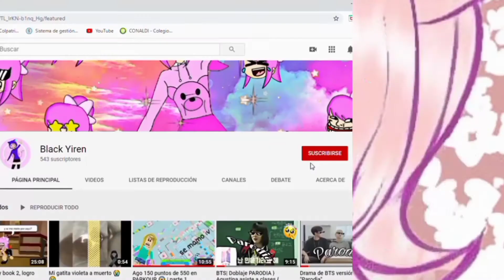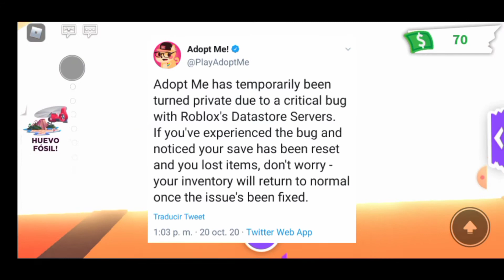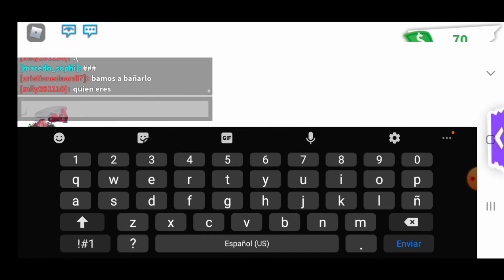!Adopt me no funciona!, ¿adopt me sera privado para siempre?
espoilers de adopt me y mas, porque no funciona? es una cosa bien rara y tambien triste porque lo van a hacer privado UnU

mi cuenta en roblox es: yiren_aisha para que me sigas y jueges conmigo UwU

unate a nuestro grupo de discord para que hables con migo y con Kris UwU link eel grupo

no te olvides unirte a mi grupo de whatsapp para que hables con otras personas mas y conmigo y tambien con Kris UwU link del grupo

grasias por tu apoyo, suscritos!! 💖💖